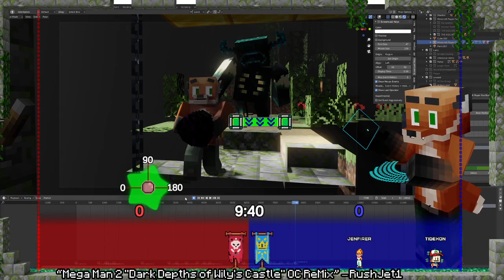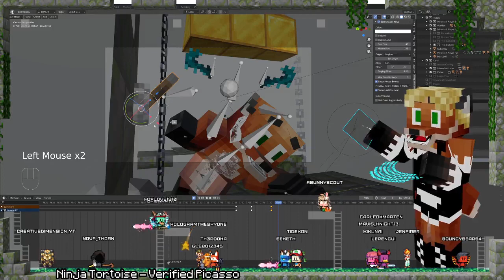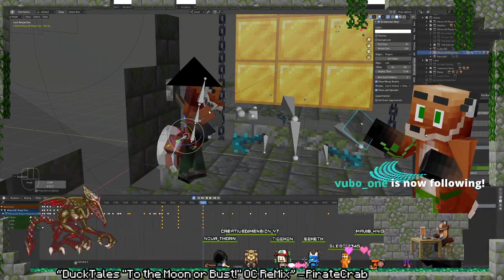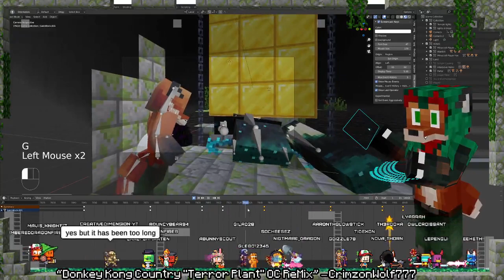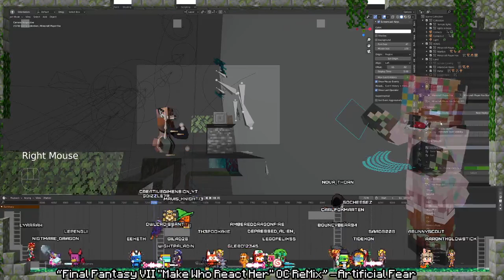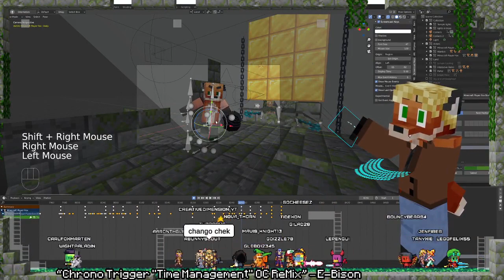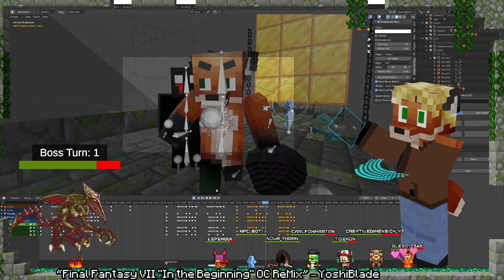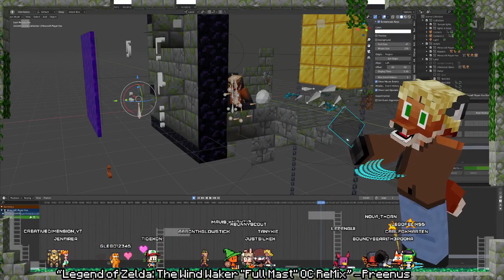Livestream 18 Acquisition animation